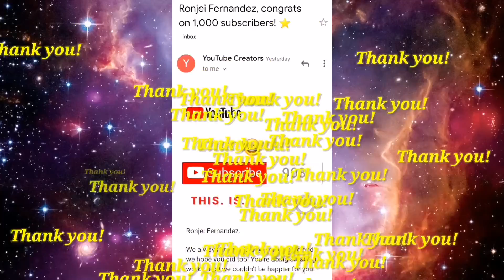Happy 1K Subscribers To Me | Ronjei Fernandez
Wanki bananas is real! Maraming salamat po. To God be the glory.